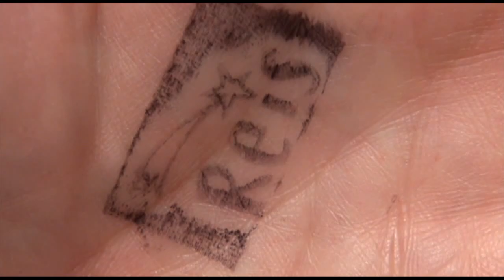Cabalgata de Reyes Magos - Barcelona - Carbón para los chicos que se portaron mal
Según la tradición los niños que se han comportado mal durante el pasado año reciben carbón de caramelo.

05/01/2013